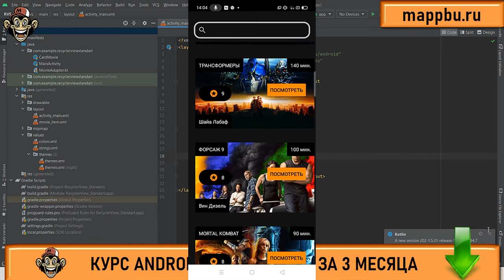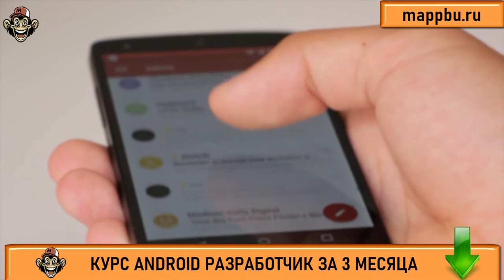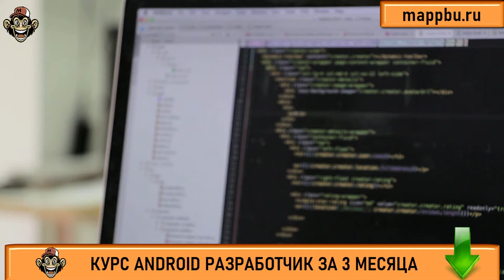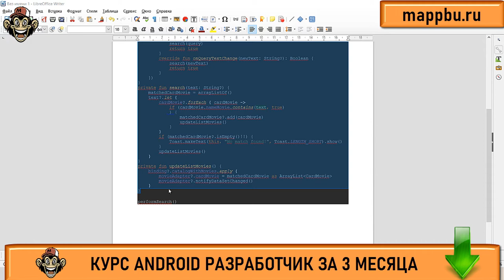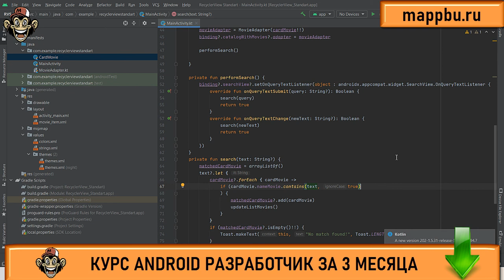Как стать android разработчиком с нуля Что должен знать android разработчик Что должен знать андроид